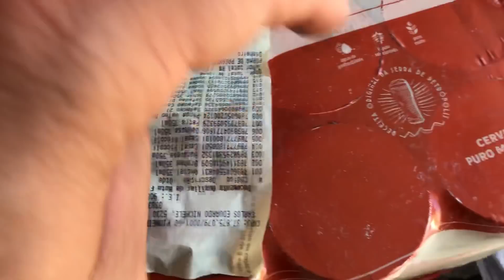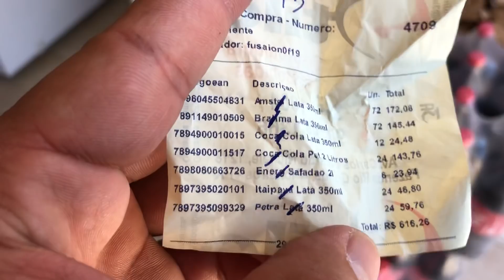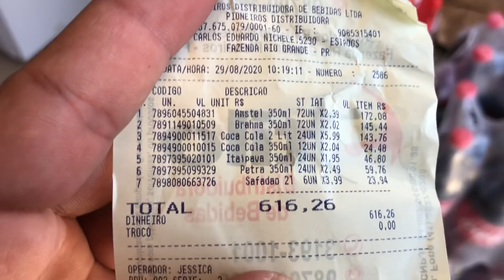Compra pra Loja 1 e Loja 2, vamos inaugurar hoje! - Distribuidora de bebidas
Bom pessoal fiz uma comprinhas pra loja um e também fiz uma compra grande para loja 2.